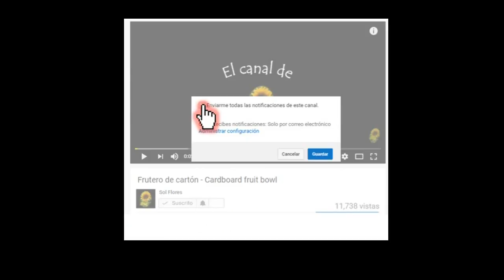Cómo hacer un collar con cuentas de papel – How to make a necklace with paper beads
Hola amigas y amigos, como me lo pidieron les voy a contar como hice este collar, el tejido por llamarlo así no tiene ninguna técnica, solo es poner las cuentas donde queramos, pero igual estas cuentas se pueden usar con cualquier técnica de bisutería y eso es lo fantástico de reciclar, porque seguimos reciclando.

MATERIAL
36 cuentas de papel, 22 cuentas grandes,  13 cuentas medianas,  24  cuentas chicas, hilo de cáñamo, tijeras, cadena y alfileres de bisutería.

Este video tiene traductor de subtítulos de Youtube.